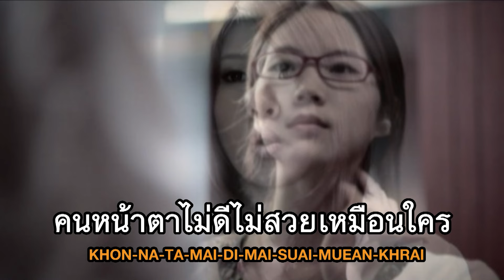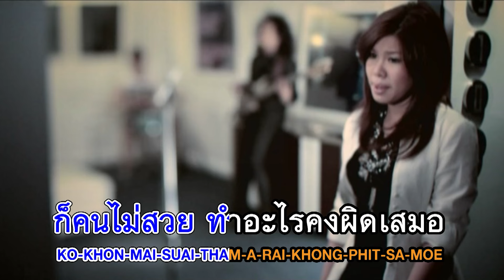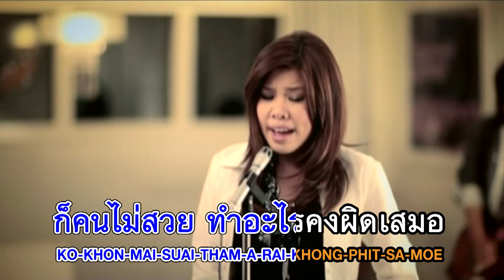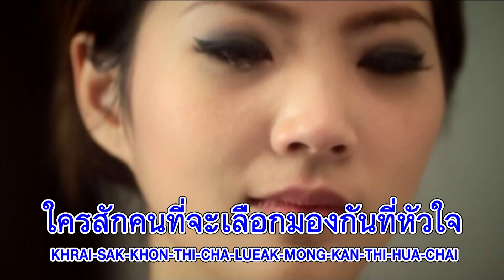คนไม่สวยผิดเสมอ : AM FINE [Official Karaoke]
คนไม่สวยผิดเสมอ
เนื้อร้อง / ทำนอง  อุทัย   บุนทรีรัตน์
เรียบเรียงฯ   เผด็จ   บุญล้น

A1  รู้ตัวเองว่าคงได้แค่นี้    คนหน้าตาไม่ดีไม่สวยเหมือนใคร ไม่มีอะไรให้ชื่นชม
      มองจ้องเงาข้างในกระจกนั้น  เจอแต่เพียงผู้หญิงที่ช้ำฝังปม รักใครก็มีแต่ผิดหวัง

Pre  ทุ่มให้รัก   ตั้งกี่ครั้ง    เอาความดีแลกซื้อด้วยหัวใจ
          เขายังทิ้ง  ไปกับใคร   หรือความจริงใจแค่นั้นไม่พอ

Hook  ก็คนไม่สวย  ทำอะไรคงผิดเสมอ  ไม่เคยเข้าตา
               แค่เพียงคนธรรมดาที่เขาแกล้งมองผ่านไป
               จะมีบ้างไหม   ใครสักคนที่จะเลือกมองกันที่หัวใจ
   ที่เขาเต็มใจจะสวมกอด    และรักที่ตัวจริงฉันข้างใน

A2  มีบางทีที่คิดแอบอิจฉา คนเพียบพร้อมที่เขาดูดีทุกอย่าง  อยากเพียงให้ใครมองหันมา
  เคยเปลี่ยนแปลงตัวเองก็โดนขำ  ลองแต่งเติมยิ่งทำยิ่งเคืองสายตา ไม่เคยสักครั้งจะถูกใจ